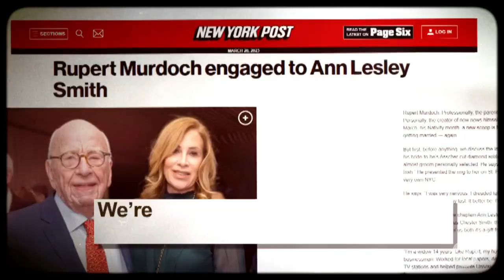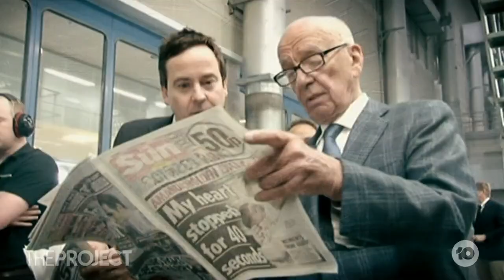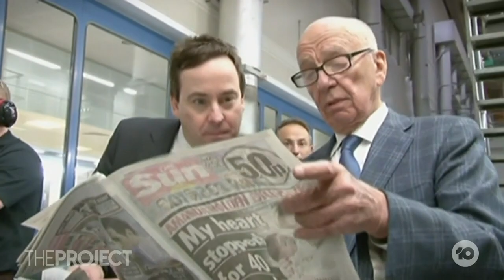Rupert Murdoch Announces He's Engaged For A Fifth Time To Ann Lesley Smith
You don’t get to be one of the world’s most powerful media moguls by giving up, and for Rupert Murdoch, that includes looking for love. But what will this latest love affair and engagement mean for the troubled Murdoch empire?